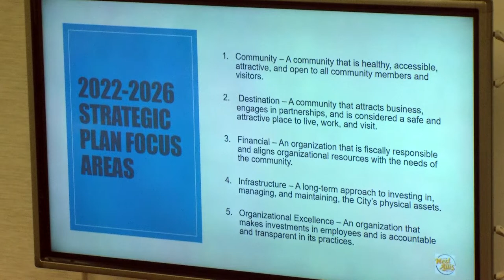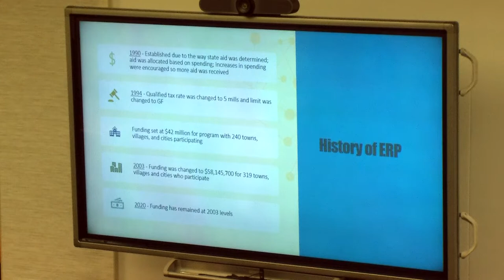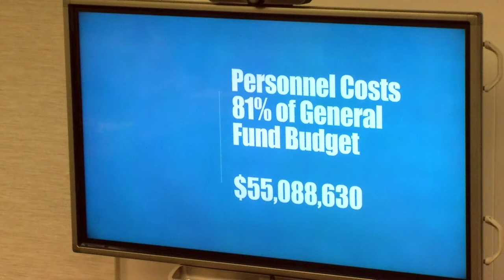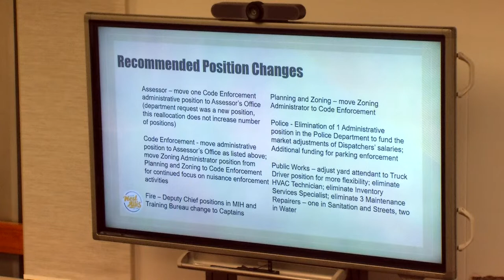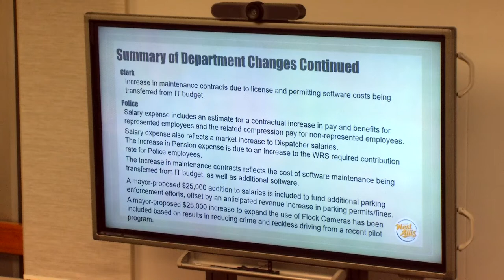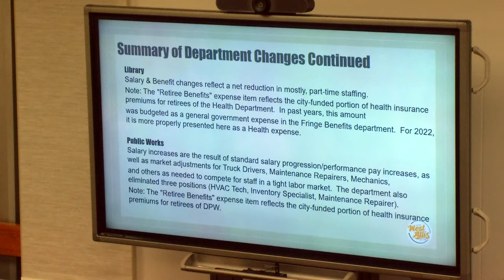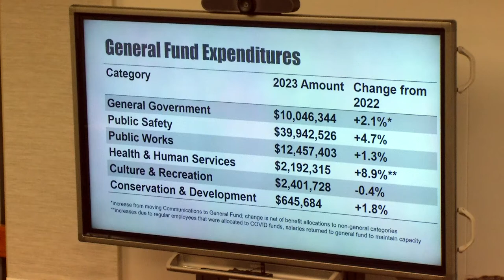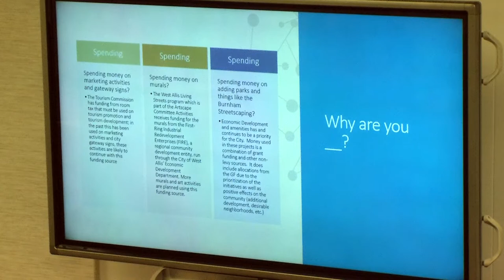10-17-2022 Administration & Finance Meeting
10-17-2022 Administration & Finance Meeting